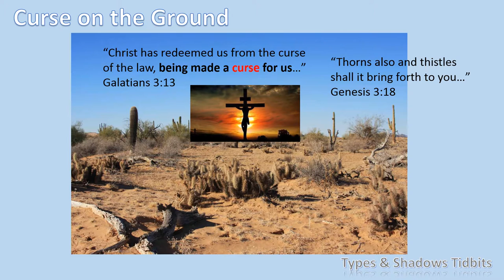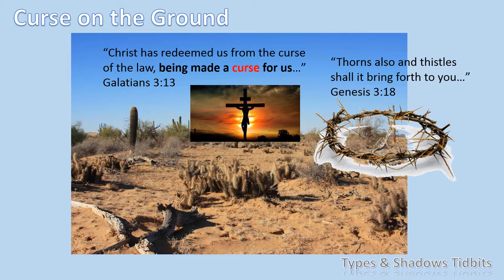Types and Shadows - Curse on the Ground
A simple explanation of how the ground cursed by God is a type and shadow of Christ on the cross - taking on the curse for us